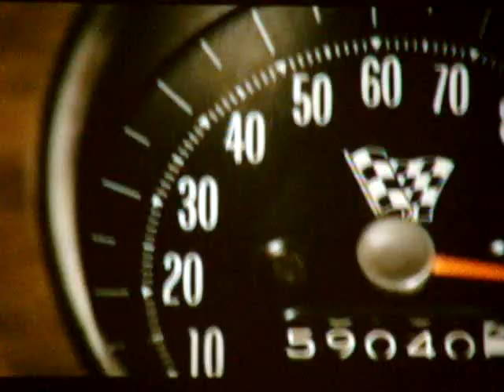Slayer opens show @ Canadian Carnage--World Painted Blood--Toronto 2010-07-29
Slayer opens the band's Canadian Carnage show at the Molson Amphitheatre in Toronto.